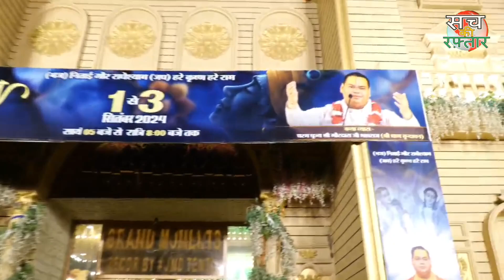श्री गौरदास जी महाराज ने सुनाई श्री भक्तमाल कथा | japanese Park Delhi | Sach Ki Raftar